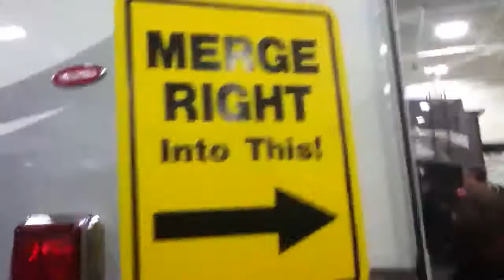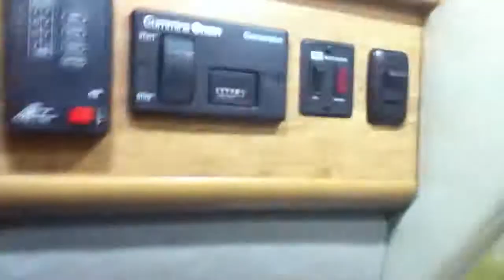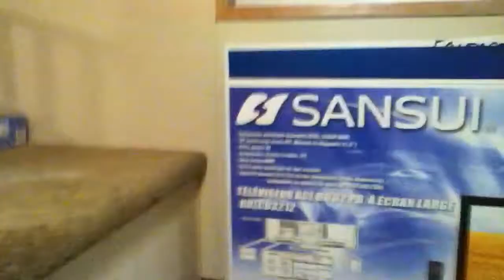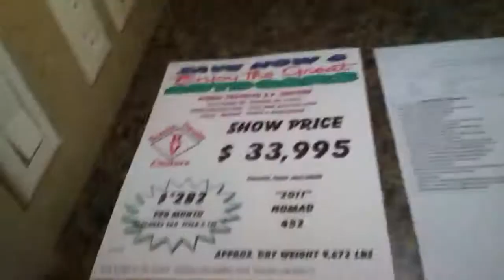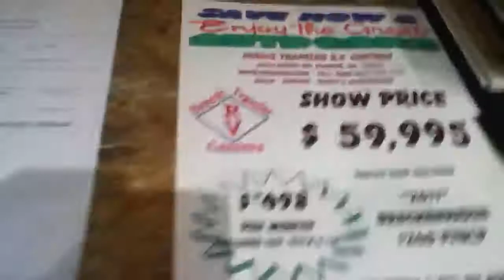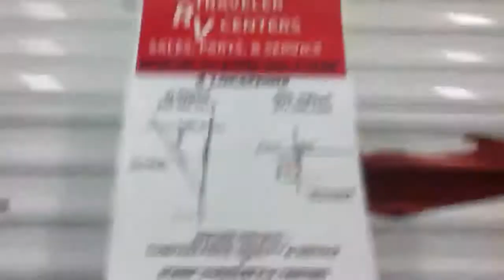Campers For Sale